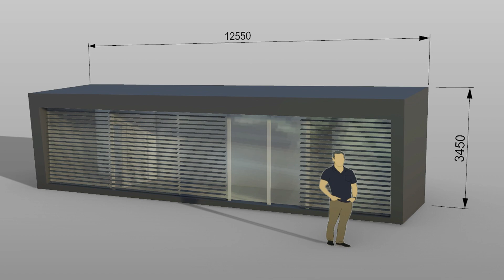Moderní soběstačný dům z lodního kontejneru - mobilní vs. stacionární - Tiny House - EP1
Začínáme novou sérii o stavbě malého domu tzv. Tiny House, pro ukázku začínáme s dvěma variantami, mobilní kontejner ve verzi OFF Grid, a druhou variantu jako stacionární verze kde máme dostupné veškeré inženýrské sítě.

Soběstačný tiny house z lodního kontejneru plný luxusu?